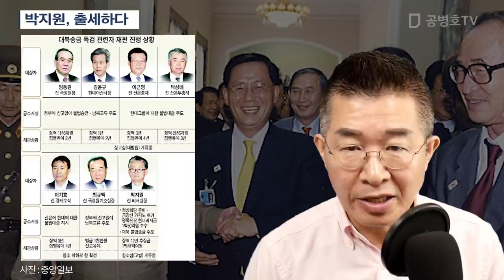박지원, 출세하다 [공병호TV]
[광고]

Bitcoin : 3MTW849AkP2ftLeSK2teZHMmzLu7Z83s9U